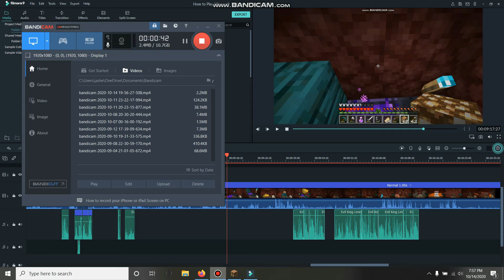Deleted Scene from How to Play a block game 1.16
While backing up my computer stuff in my flashdrive recently, I found this bit of audio that I made for H2P MC 1.16, but decided to cut it out before I made the gameplay part of it. I added in a sound effect and two images because they would've been in the final cut. Enjoy!